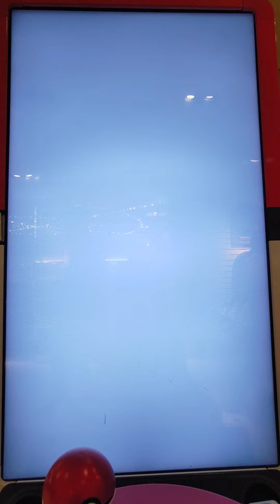[Pokemon Gaole Legend 1彈] 捕獲萊希拉姆實況